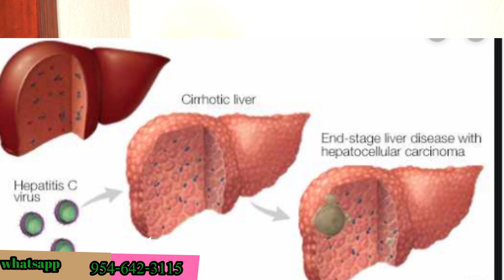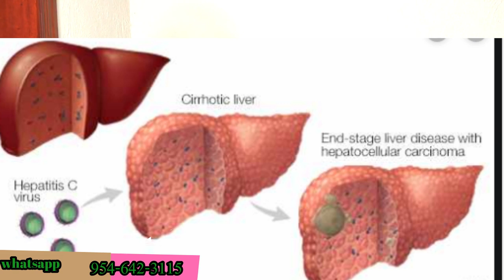REMED NATIREL POU DE TOKSI FWA INPOTAN POU NOU TOUT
klike sou link sa pouw we pati 1 an REMED NATIREL POU DE TOKSI FWA INPOTAN POU NOU TOUT